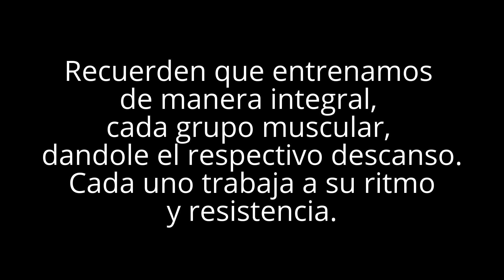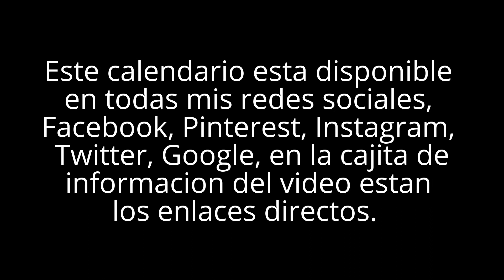Calendario de entrenamiento MAYO 2017 - Dey Palencia Reyes